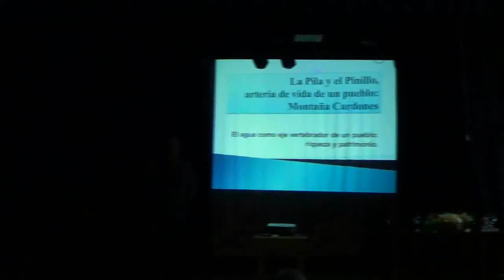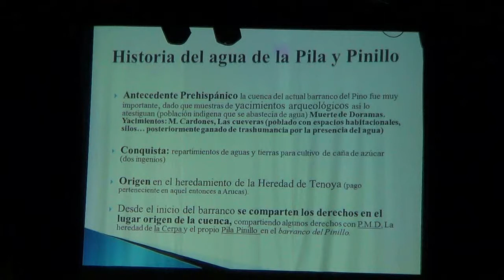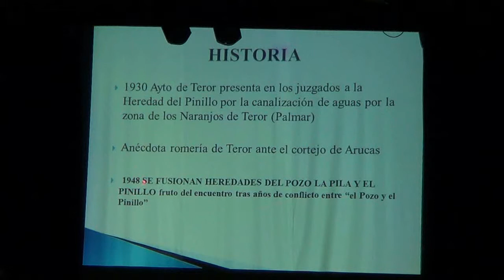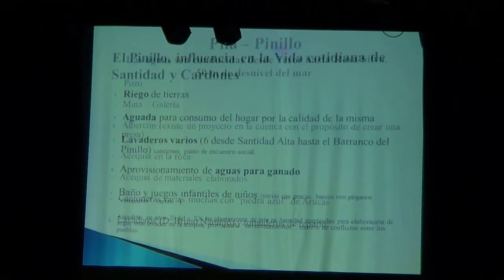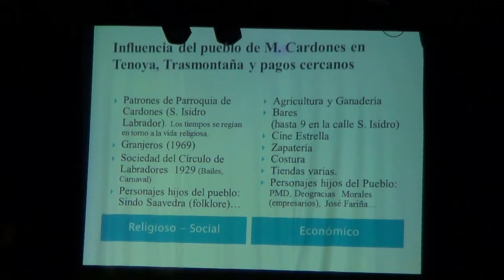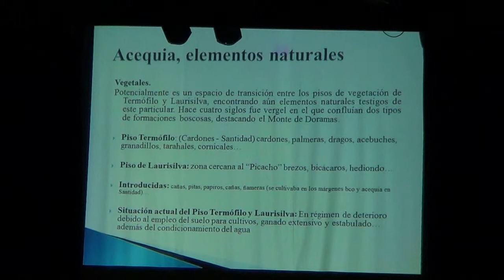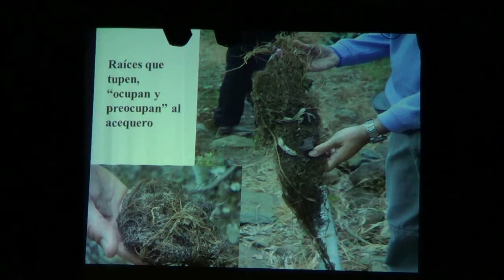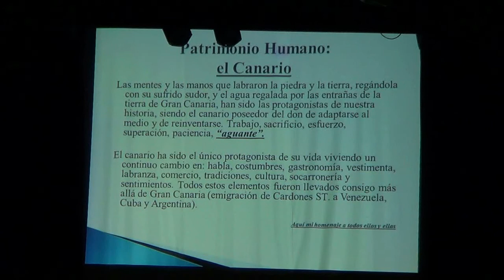ESTUDIO HEREDAD DEL PINILLO DE CARDONES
Don Cristobal Navarro Saavedra que expuso " Estudio de la Heredad del Pinillo de Cardones ".
CONFERENCIA EN FIRGAS EN EL DIA MUNDIAL DE AGUA.
Organizado por el Instituto de Hidrología y Climatología Médica de Canarias ( I.M.C.A.).